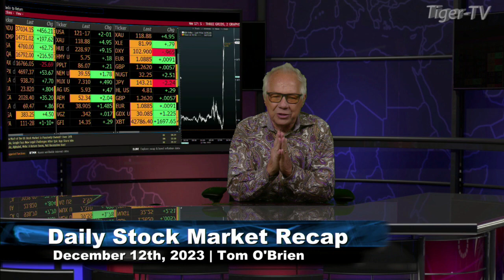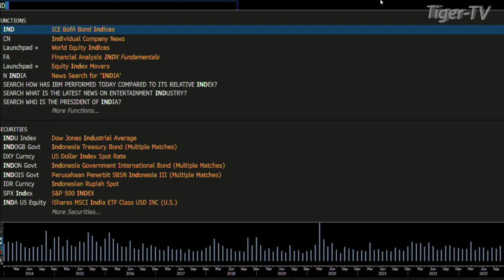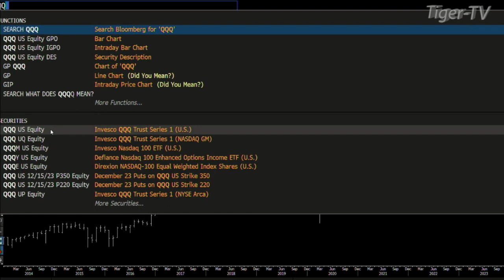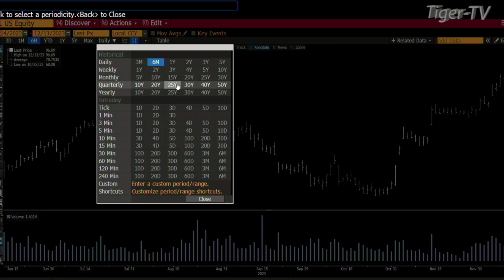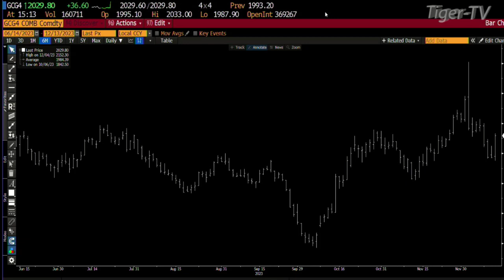December 13th Daily Market Recap - 2023